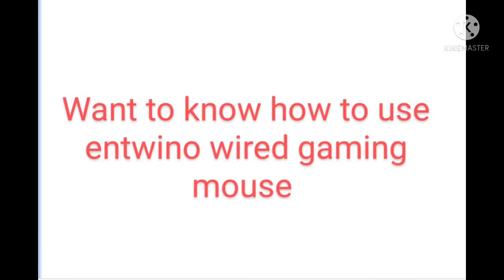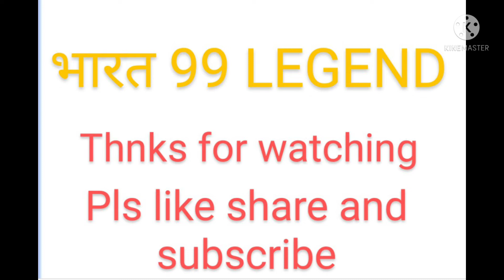REVIEW AND TELLING HOW TO USE ENTWINO WIRED GAMING MOUSE